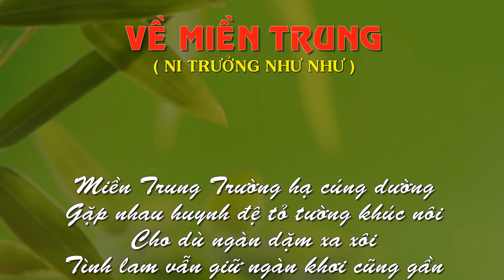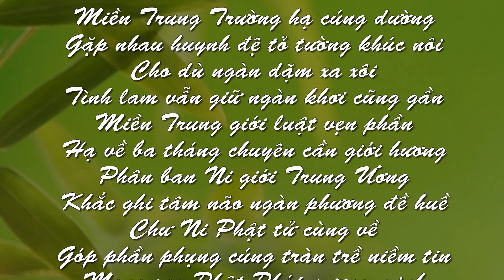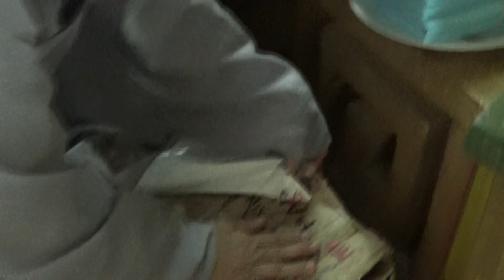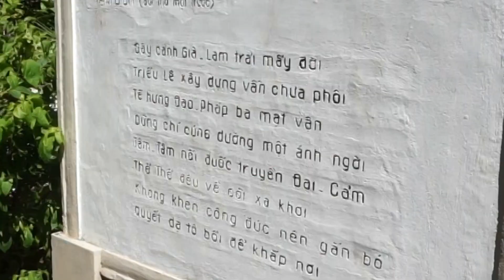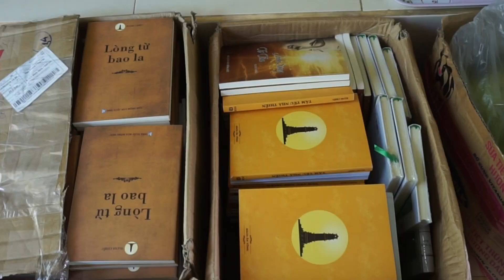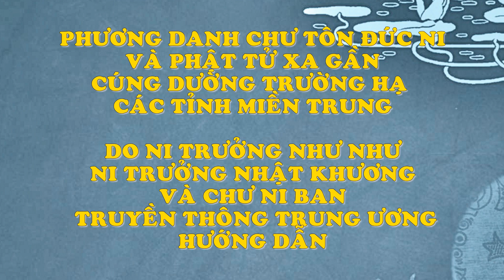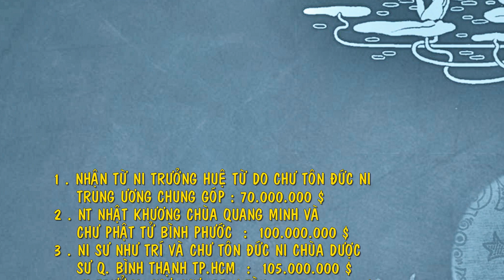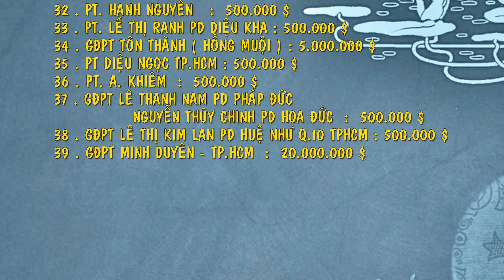CHÙA BÌNH QUANG-TUY HÒA : PHÂN BAN NG TW THĂM VÀ CÚNG DƯỜNG TRƯỜNG HẠ NI GIỚI TỈNH PHÚ YÊN 4-7-2018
CHƯ TÔN ĐỨC NI  PHÂN BAN NI GIỚI TRUNG ƯƠNG DO NI TRƯỞNG THÍCH NỮ NHƯ LÀM TRƯỞNG ĐOÀN , THĂM , SINH HOẠT PHẬT PHÁP VÀ CÚNG DƯỜNG TRƯỜNG HẠ NI GIỚI TỈNH PHÚ YÊN TẠI CHÙA BÌNH QUANG TP. TUY HÒA NGÀY 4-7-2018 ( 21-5-MẬU TUẤT ) THỰC HIỆN VIDEO CÚNG DƯỜNG : PT NGUYÊN TÙNG